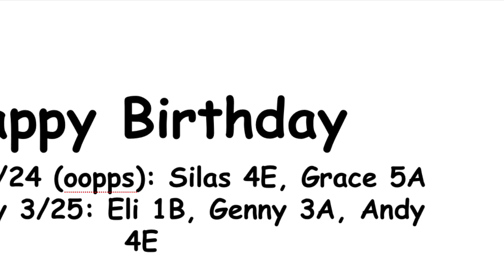March 25 Announcements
Day 8 of School Closure